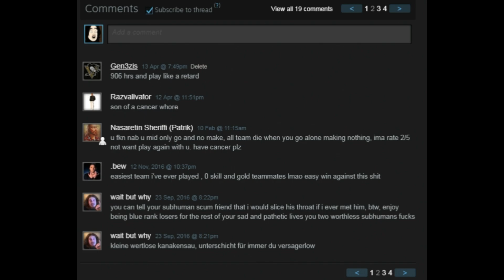Tulppu montage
Leerden uran koottuja tulppuja.